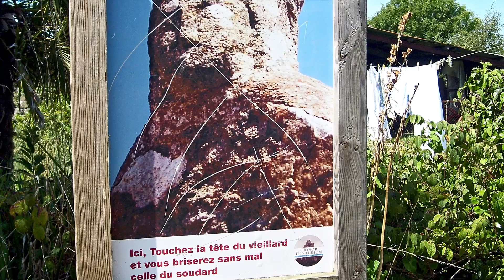2009 NORMANDIE et BRETAGNE HD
Foto racconti dal mondo